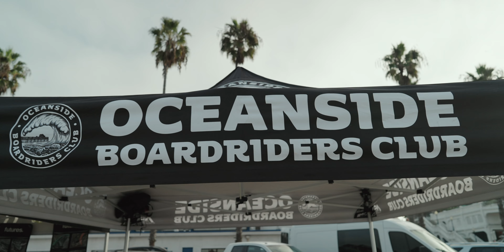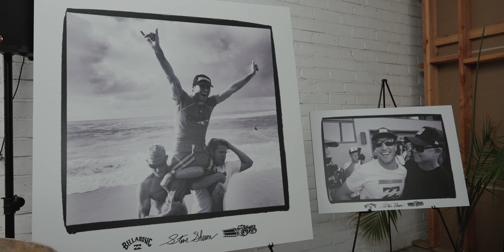JS GARAGE TV - EPISODE 12 (SURF INTO WINTER EVENT)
An action packed weekend at the JS Oceanside Garage for our collaboration event with Billabong "Surf Into Winter". Parko, Occy and JS all flew in from Aus to take part in the Oceanside Pier surf comp, party at the garage and meet the local community.